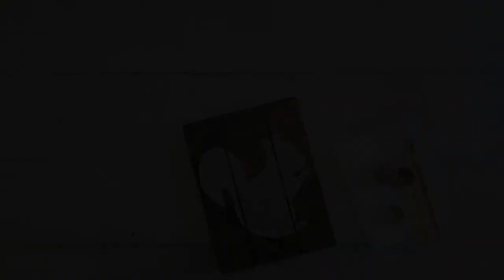Fall Rustic Woodland Decor | Squirrel Painting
Fall is a great time to add in some DIY Rustic Woodland Decor!  This squirrel silhouette painting just feels like Fall Decor.  A little rustic decor and a little woodland decor.  A fun and easy Fall DIY!

If you are still reading, I hope you are having a great day!

Items used to create this video:
Canon G7x
Adobe Premiere Pro CC
Acer Predator 17 Gaming Laptop